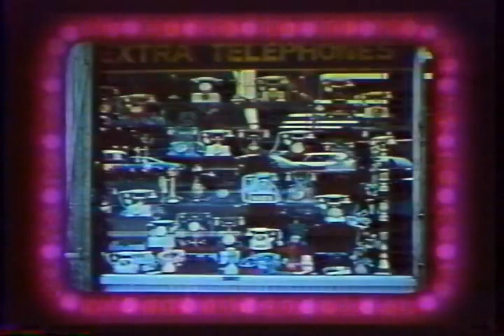Jim Dandy Telecommunications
In the early 1980s everybody was trying to get into the telecommunications business. It was a tumultuous time.
This was a spoof on those times.